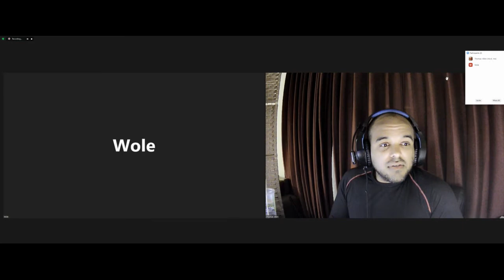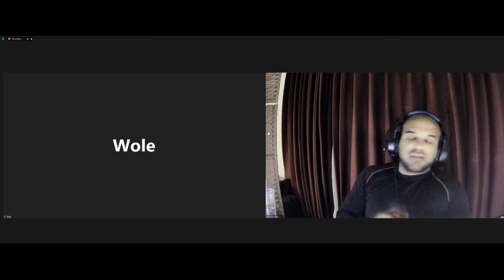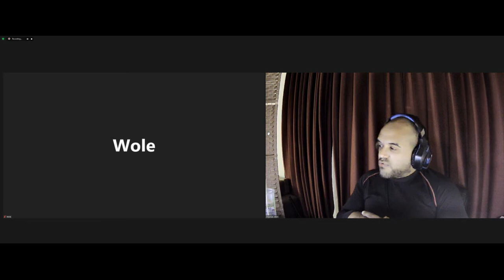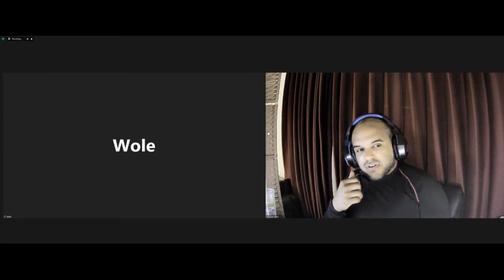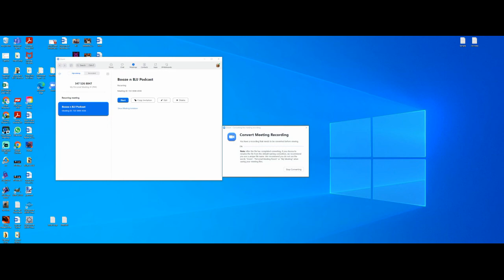Booze and BJJ Episode 32 Another Friday Night with Thomas and Wole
Another Friday night with Thomas and Wole. We both were super exhausted from the week and we decided to have our chat anyways. We mostly answered viewer submitted questions (... for real... submit through Twitch chat when we're live please) and spoke about a few other things.

Welcome to the Booze and BJJ Podcast.

We are mainly a group of friends that train combat sports in Northern Virginia.
Together we wind down the week and talk about our experiences while having an adult beverage.

If you would like to join in on the conversation, please shoot us a line here on YouTube or Instagram.

We mainly record live on Fridays and post the 'cast on Saturdays.

Join us on Instagram for smaller updates and smaller videos - @boozeandbjjpodcast